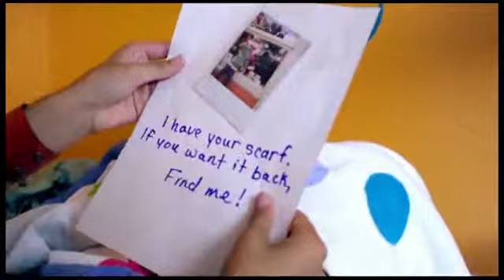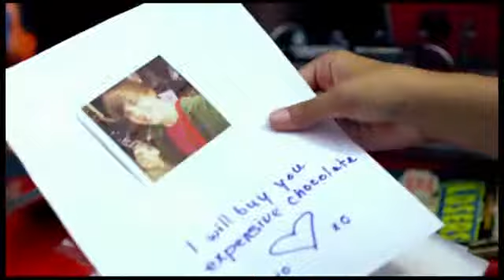one less lonely girl justin bieber